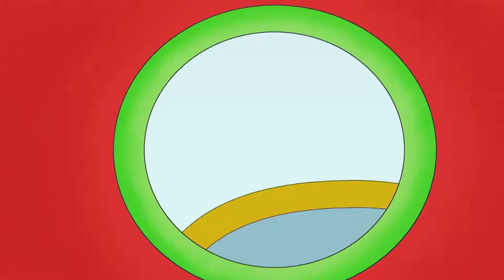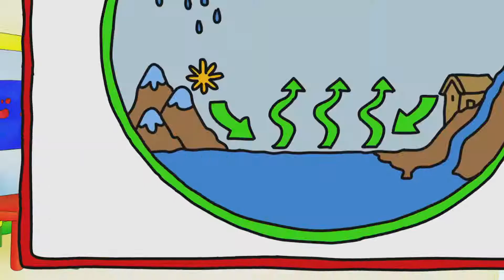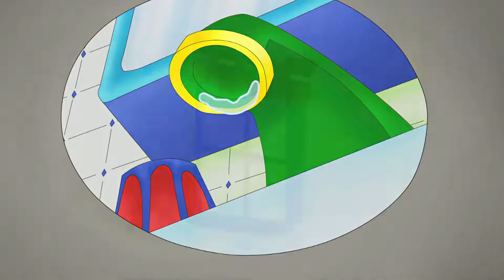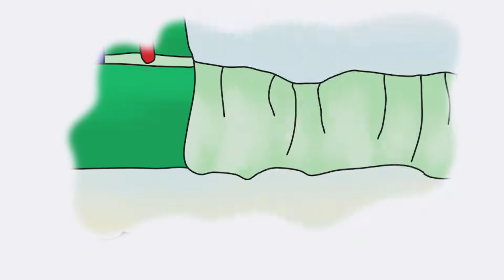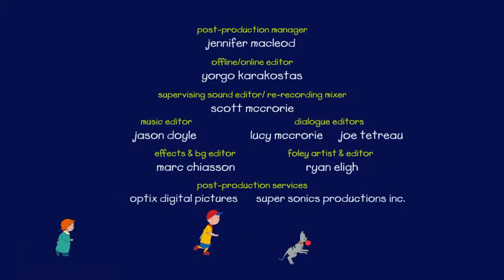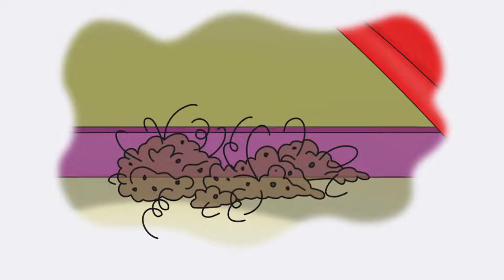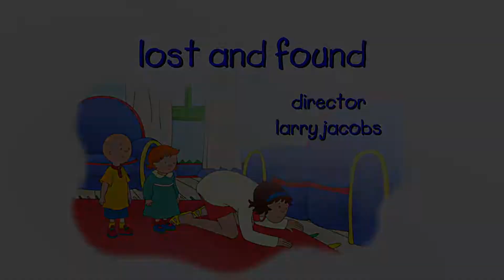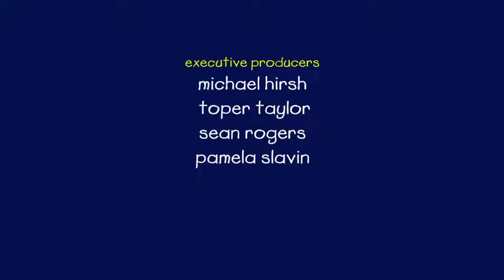El Mensaje Secreto de Caillou | Caillou en Español - WildBrain